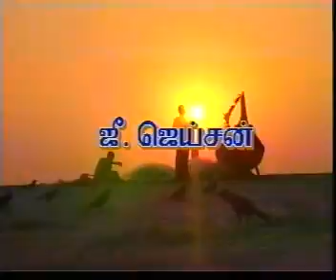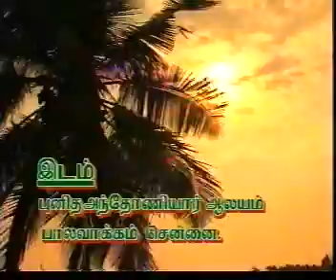My first holy communion video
This video was taken in the year 2002 (I was studying 5th std - Age 10)